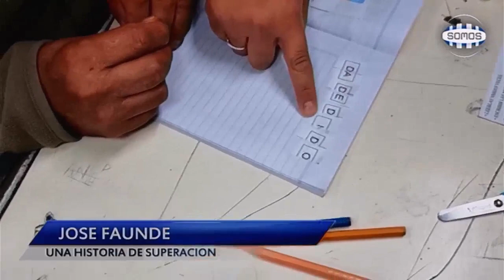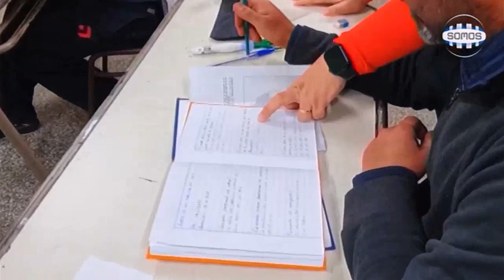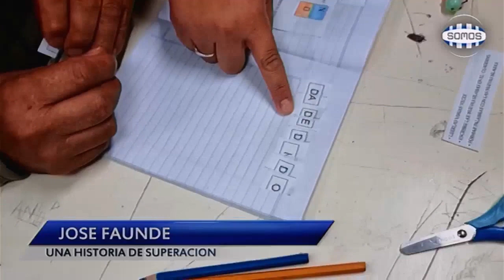José Faunde y una historia de sacrificio y superación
José Faunde y una historia de sacrificio y superación, "Tengo 65 años y comencé la escuela para aprender a leer y escribir" "Me trajo muchos problemas no saber leer y escribir".

José Faunde es vecino de la ciudad y conocido por su labor como Bombero, pero lleva una historia de mucha superación con él, ya que nunca pudo aprender a leer y escribir. Hoy, a sus 65 años decidió iniciar el Colegio Nocturno y cumplir con esa cuota pendiente de aprender. Tuvo personas que lo ayudaron durante su vida, pero no tuvo esa posibilidad de poder ir a la Escuela y estudiar. Hoy está cumpliendo con eso. José contó en que lo afectó en su vida ser analfabeto y como se siente orgulloso de poder aprender.